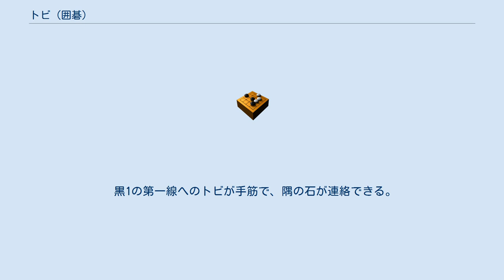トビ (囲碁)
トビとは、囲碁用語で、自分の石から1路または2路離れた位置に打つ手のことをいう。
あまり離れすぎているものは繋がりとしての意味がないため、3路以上の間があるものは普通はトビとは呼ばない。
動詞形では「トブ」または「飛ぶ」という。
また、根拠を確保する目的で三線や四線で辺に平行に打った場合はヒラキといい、トビとは区別する。
 石と石との間の交点を数えるときは間（けん）という単位を用いるので、白1を一間トビ（いっけんトビ）、白3を二間トビ（にけんトビ）という。
 英語ではそれぞれ、「one-point jump」「two-point jump」。
このように、自分の石が攻められて中央に逃げる場合などに、トビは最も多く打たれる。
 黒1のように、トビながら相手の石にツケる手を「トビツケ」と称する。
 白1のように、相手の陣地内に侵入する低いトビのことを、特に「トビコミ」と称する。
「トビ込み」とも。
多くは第二線に打つ手のことを指す。
ヨセの手段として頻出する。
 白1のように、盤端に向けてのトビを「トビサガリ」と呼ぶ。
 白1のようにL字型に曲がって飛ぶ手を「トビマガリ」と称する。
 黒1の第一線へのトビが手筋で、隅の石が連絡できる。
白aなら黒b。
黒1でbに飛ぶと、白cのハネ出しで切れてしまう。